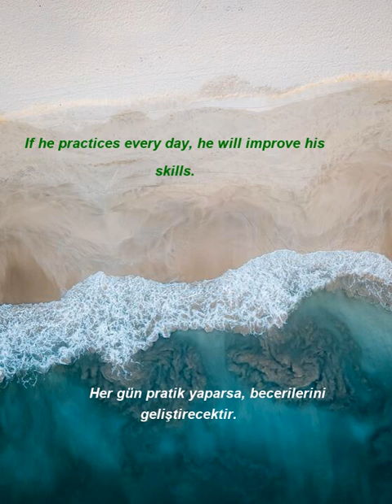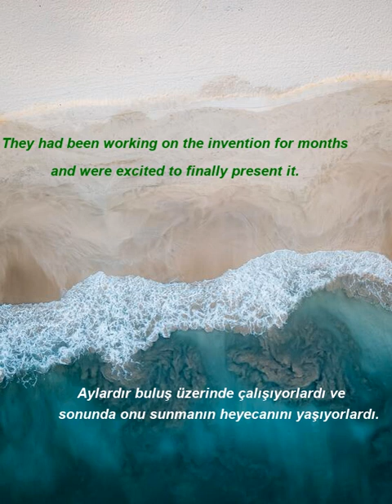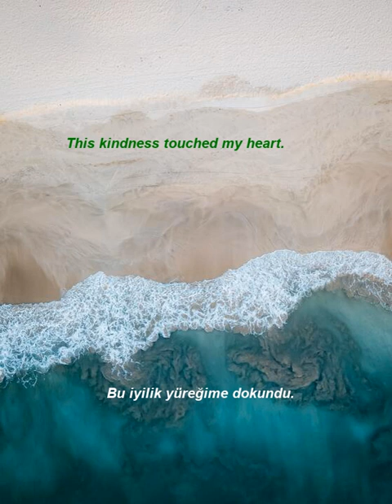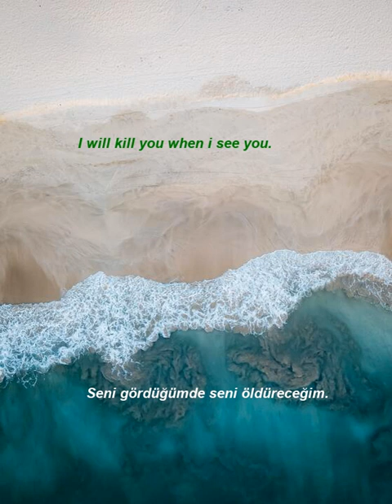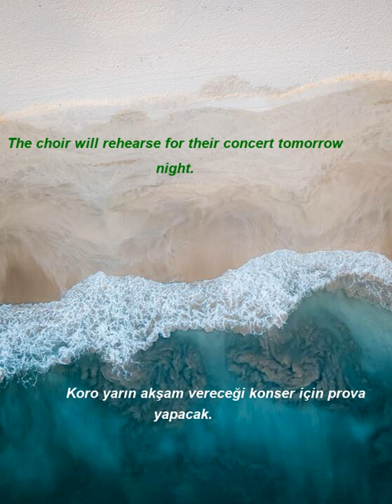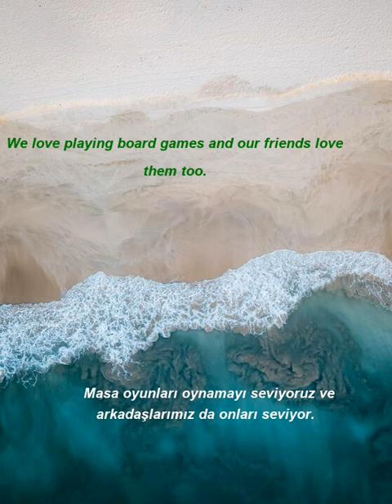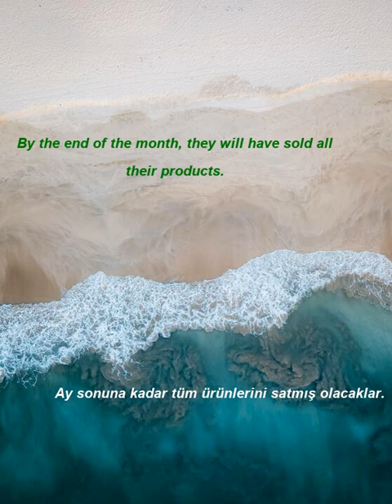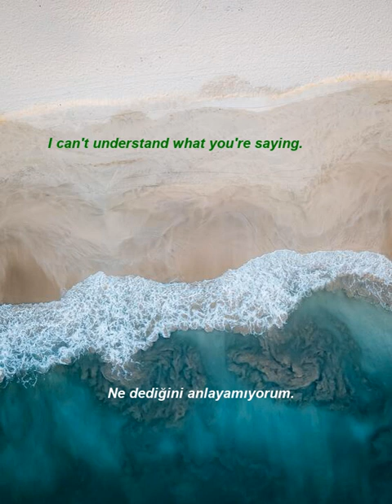İngilizce Türkçe Çeviri | 2 ay içinde kelime öğrenme problemininizi çözmek için ingilizce cümleler